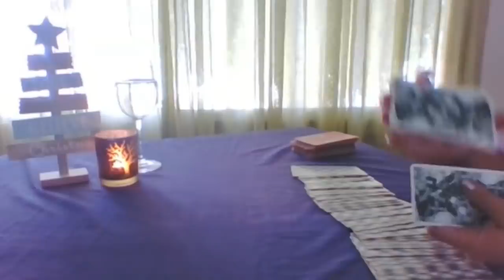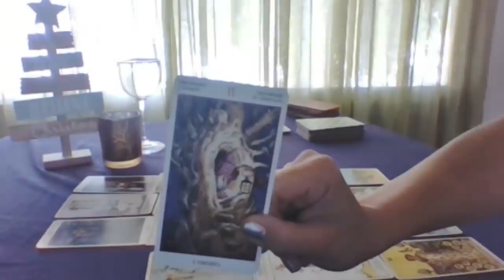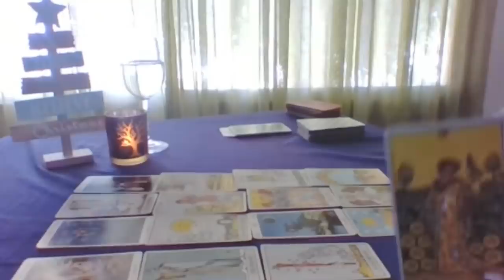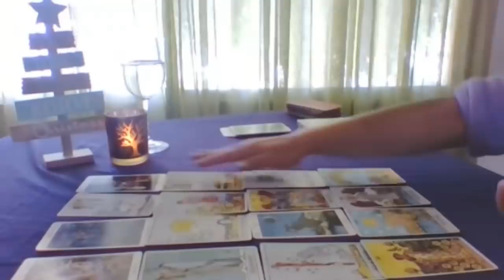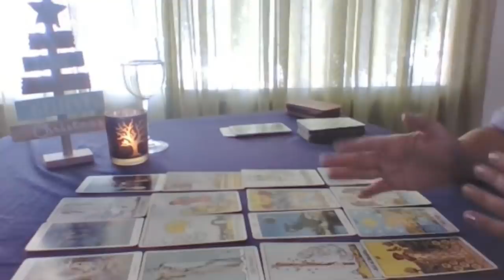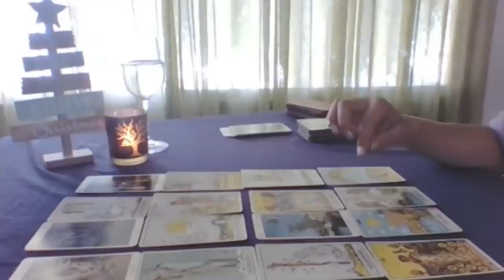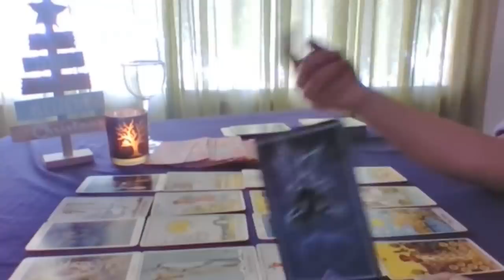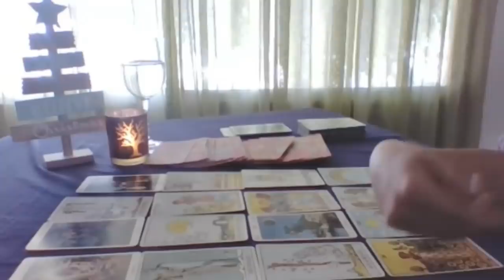Géminis AMOR SOLTEROS Diciembre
Lectura General solo para solteros de Géminis para el mes de Diciembre de 2018. Sol, luna o ascendente. Visita mi canal y ve tus otros signos para complementar.